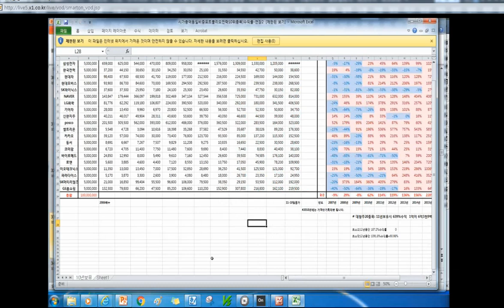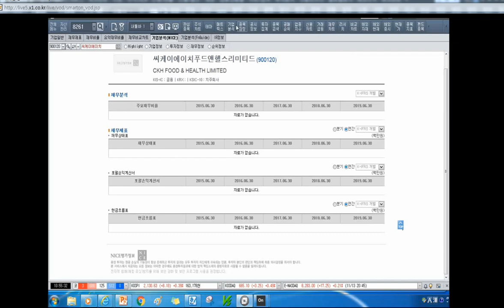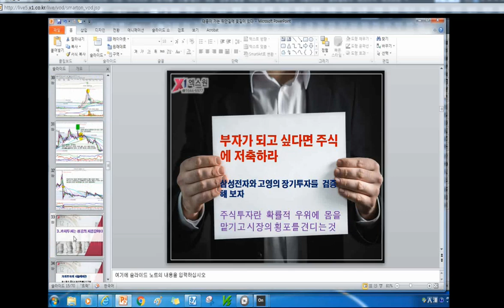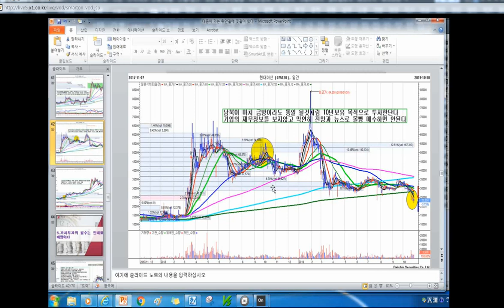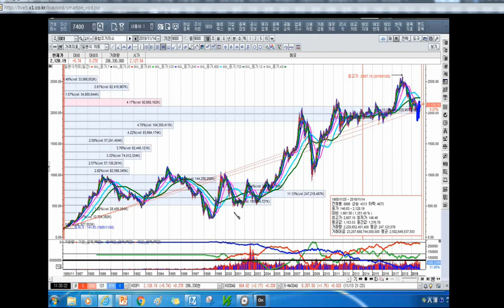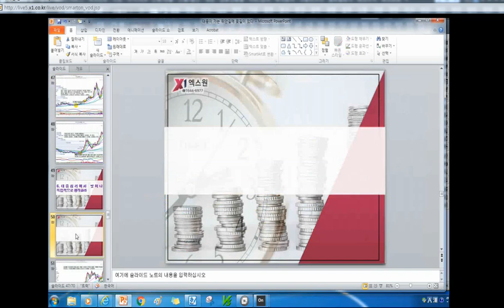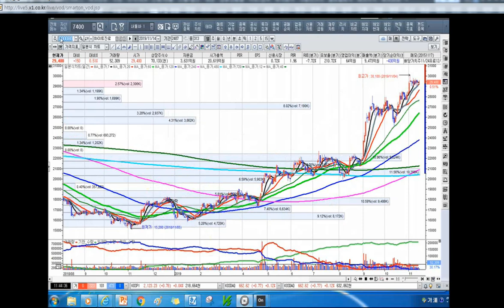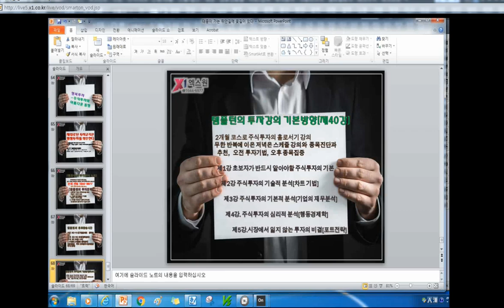[주식투자]가치투자는 성공의 지름길이다[2019.11.15]